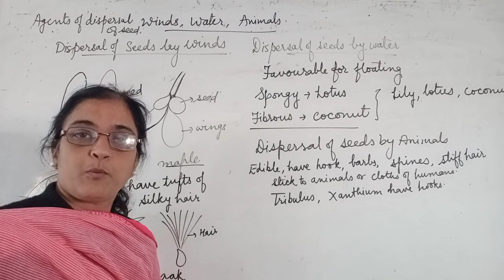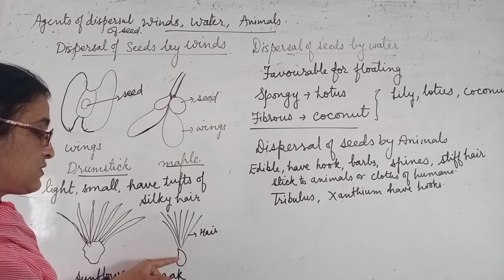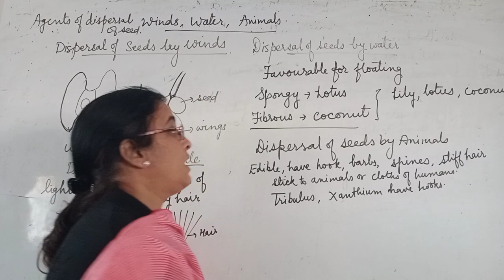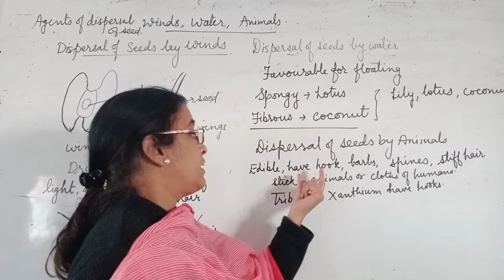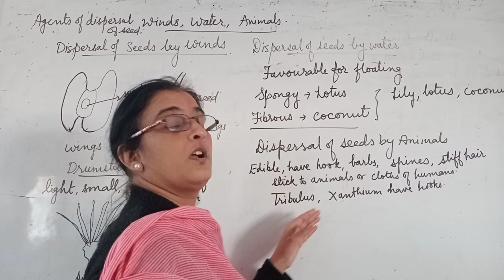Dispersion of seeds class7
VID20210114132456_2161